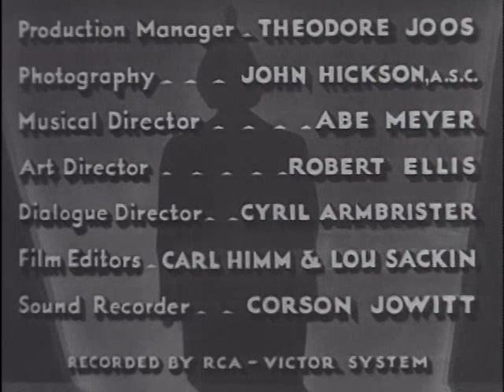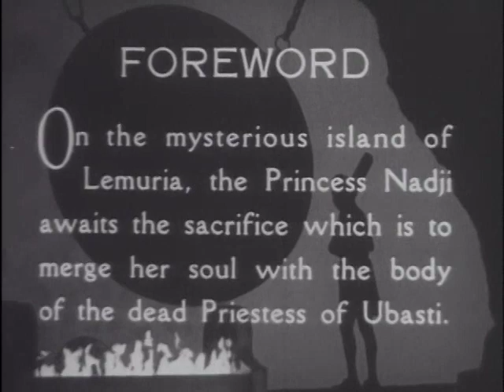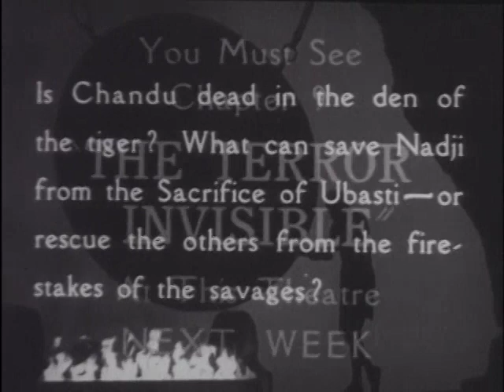The Return of Chandu, Chapter 8 (1934) | Fantasy | Bela Lugosi | Maria Alba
"The Return of Chandu" is a 1934 American fantasy film that stars Bela Lugosi as Frank Chandler, also known as Chandu the Magician. The film is a sequel to the earlier film "Chandu the Magician" and was originally released in two formats: as a feature film and as a 12-chapter serial. The storyline primarily revolves around Chandu's efforts to thwart a cult's plan and involves elements of adventure, magic, and romance.

**Plot Summary:**

Frank Chandler, who has gained mystical powers during his stay in the East and is known as Chandu, is on a mission to save Princess Nadji of Egypt from a sinister cult known as the Ubasti. The cultists believe that sacrificing Nadji is essential for their plan to resurrect their long-dead goddess, Ossana. Chandu, deeply in love with Nadji, uses his magical abilities to protect her and combat the forces of evil.

The story takes Chandu and Nadji on a thrilling adventure that spans across exotic locations, from the bustling streets of California to the mystical lands of Egypt. Along the way, Chandu employs his knowledge of magic and illusion to outwit the cult members, who are relentless in their pursuit. He uses various spells and incantations to create illusions, teleport, and even communicate telepathically, showcasing his mastery of the mystical arts.

Chandu's quest is fraught with challenges, including kidnappings, assassination attempts, and the cult's dark magic. His dedication to protecting Nadji and stopping the Ubasti cult leads to several suspenseful and action-packed encounters. As the story progresses, Chandu's powers and wits are put to the ultimate test.

The climax of the story involves a dramatic confrontation between Chandu and the cult leaders in their temple, where he must use all his skills and knowledge to prevent Nadji's sacrifice and bring the cult's sinister plans to an end. With the help of his friends and allies, Chandu aims to thwart the Ubasti cult's objectives, ensuring peace and safety for Nadji and the world.

"The Return of Chandu" is celebrated for its imaginative storyline, Lugosi's performance as the suave and powerful magician, and its blend of mysticism, adventure, and romance. It remains a classic example of the fantasy and adventure serials of the 1930s.